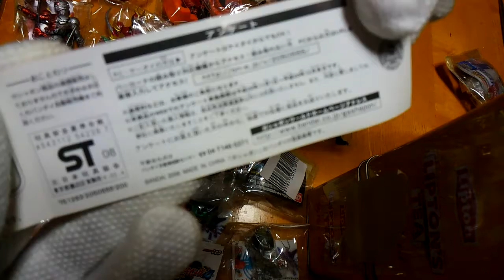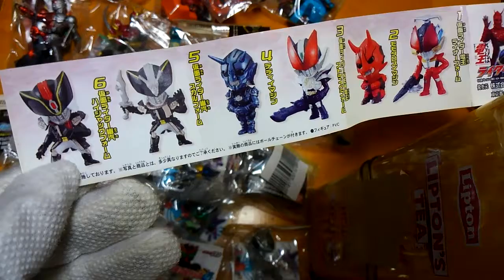仮面ライダー スイング 新品未開封 激安 1つ 20円 その5